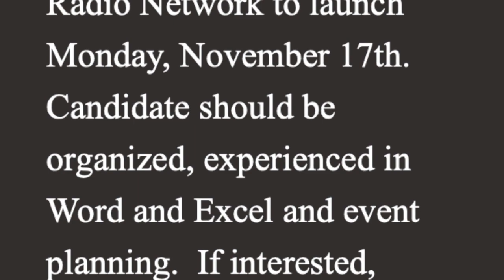At Home with Grace!